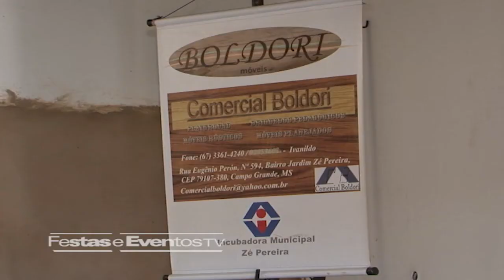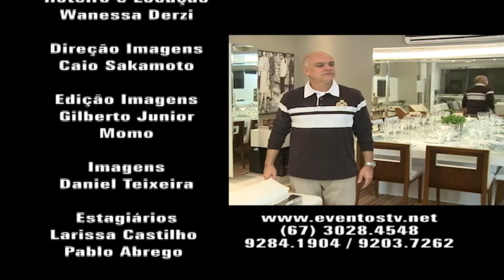Morar Mais Por Menos Café da Manhã e Rodada de Negócios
Eu já falei aqui no programa sobre a mostra Morar Mais por Menos, que vai acontecer em Campo Grande, no mês de outubro. Para estimular a participação no projeto, os organizadores realizaram uma rodada de negócios, reunindo fornecedores, empresas e profissionais interessados num agradável café da manhã. Confira na matéria.